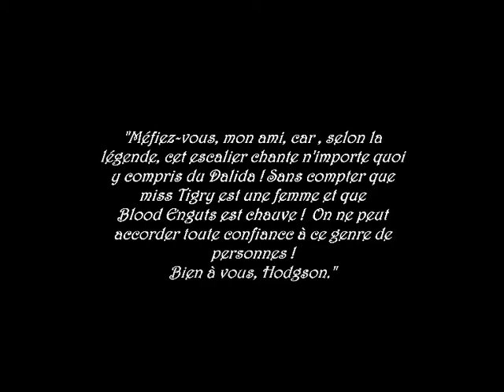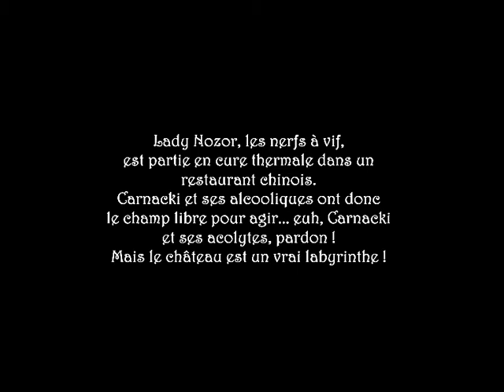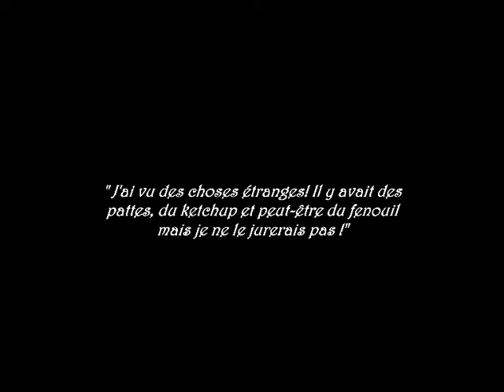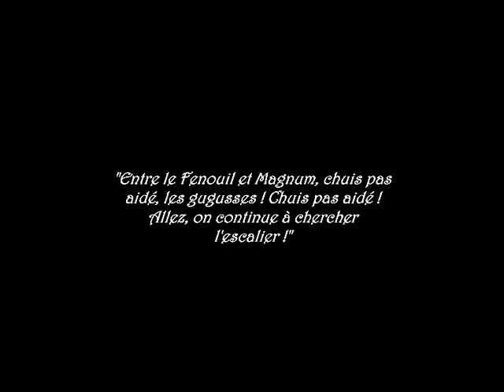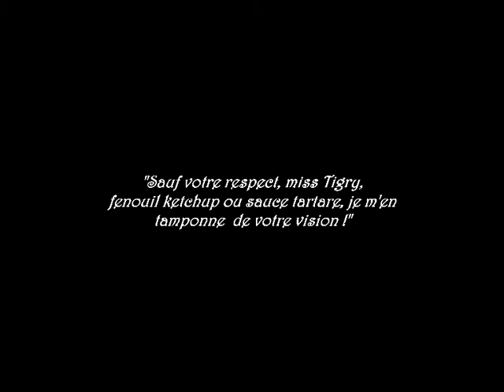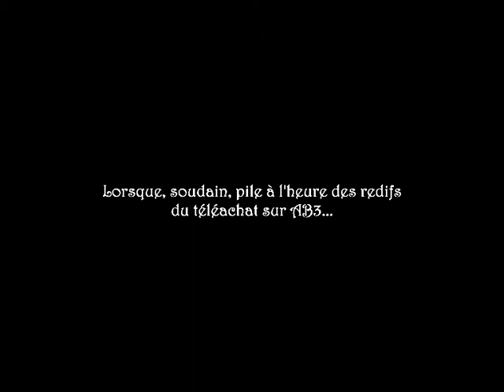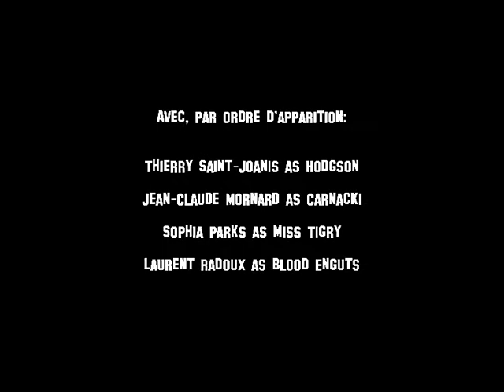Thomas Carnacki et l'escalier infernal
Parodie des aventures du célèbre chasseur de fantômes...